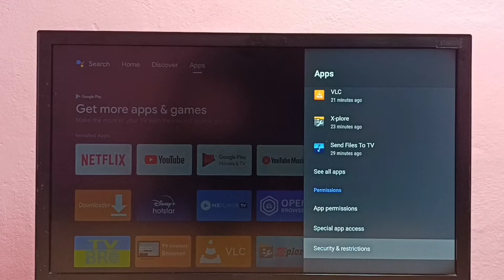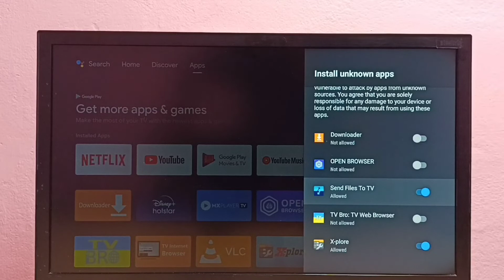NOKIA Android TV : Install Apps From Unknown Sources | Fix Android App Not Installed Error